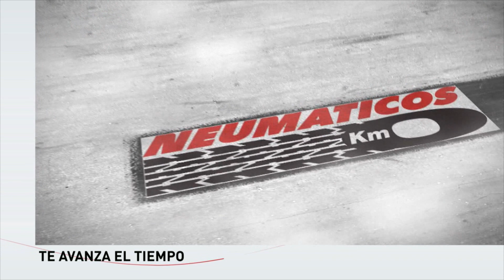NOTICIAS LEÓN 14H (05-09-23)